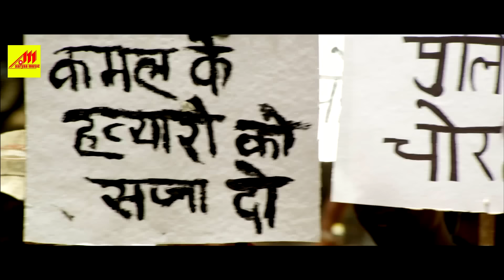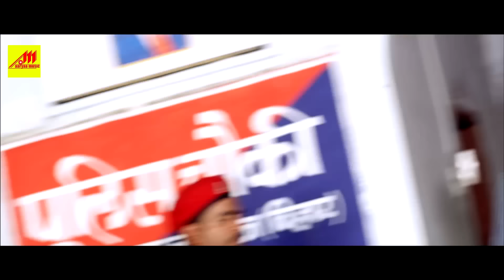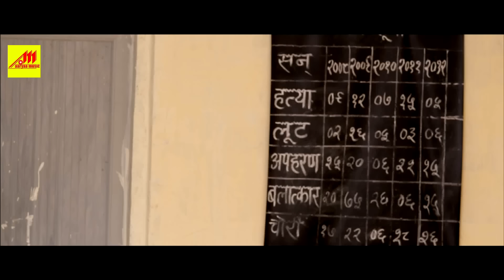माई | Maai | Bhojpuri Movie 2022 | भोजपुरी नया पारिवारिक मूवी | Dinesh Lal Yadav | Full Movie 2022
भोजपुरी ,हिन्दी ,गुजराती ,मराठी , राजस्थानी ,बंगाली ,उड़िया ,तमिल, तेलगु ,की भाषाओं की पूरी फिल्म देखने के लिए इस लिंक को क्लीक करे